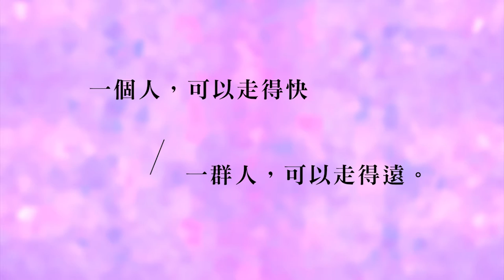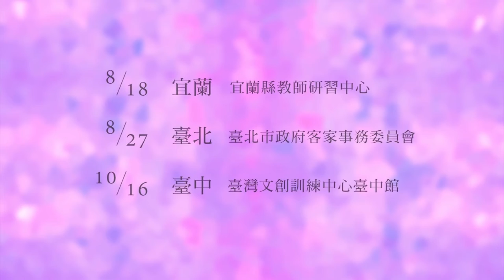2016 大推手DFC之旅x行動分享會系列 宣傳影片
DFC 臺灣於2016年，
將在全臺舉辦三場「大推手 DFC 之旅x行動分享會系列」，
將會聽到帶領孩子們的秘訣唷！
千萬別錯過，邀請您保留以下時間，和我們一起期待改變的來臨！

▸ 第一場-宜蘭場 08月18日@宜蘭縣教師研習中心
▸ 第二場-臺北場 08月27日@臺北市政府客家事務委員會
▸ 第三場-臺中場 10月16日@臺灣文創訓練中心臺中館

剪輯：陳俊育
採訪：楊瑄明、詹俊賢
拍攝：陳俊育、鄭庭伃
監製：社團法人臺灣童心創意行動協會